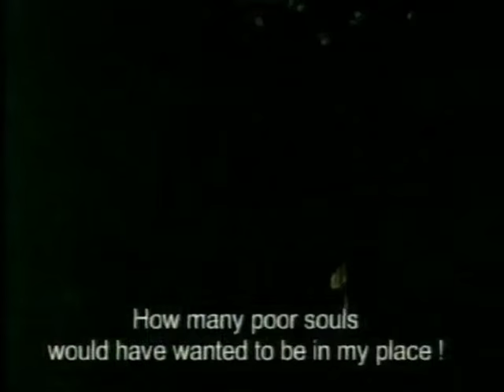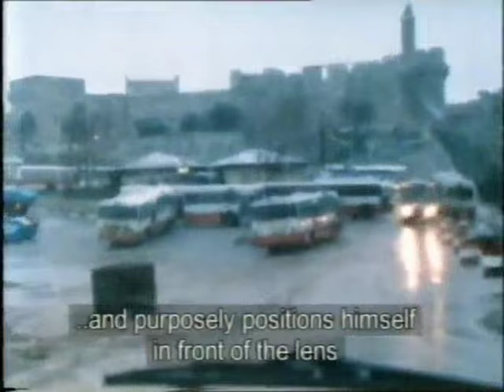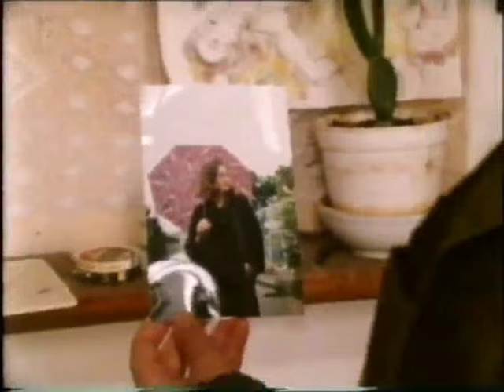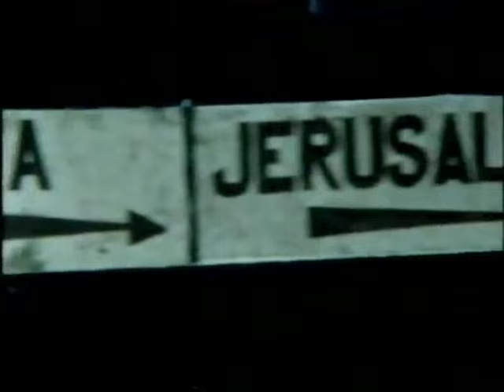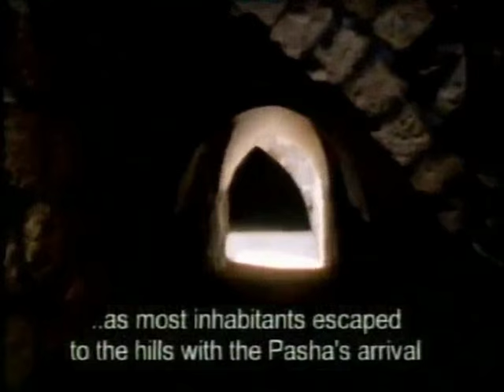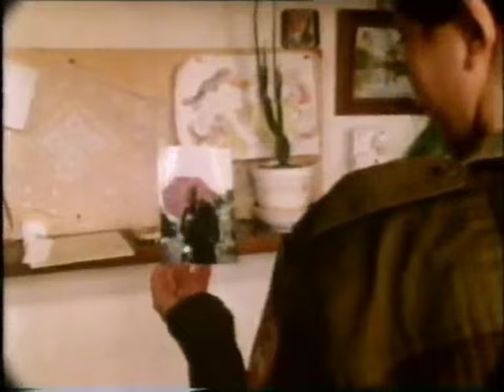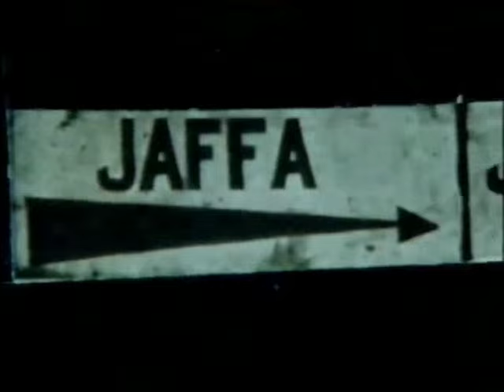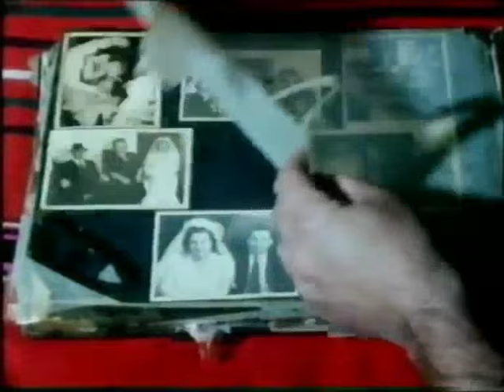Jerusalem 1905 to 1920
Jerusalem in 1905 to 1920